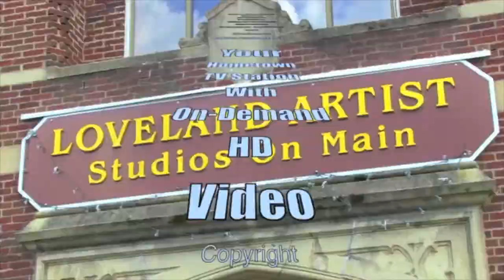Hugs for Coach Darnell Parker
Loveland, Ohio - In this LOVELAND MAGAZINE TV video, you will get a feel for what it was like to be in the Loveland High School gym Friday night as Loveland Women's Basketball Head Coach Darnell Parker received a community hug on the eve of his leaving for the Cleveland Clinic for cancer surgery.

His team and their parents gave him an emotional sendoff as well as raised dollars to help pay his hospital bills with a split-the-pot raffle and half-court shots.

Coach Parker sends along his greetings and thanks in a brief interview and basketball mom Jessica Early talks about the evening's event.

The popular coach will undergo surgery to remove cancer in both his Liver and Colon.